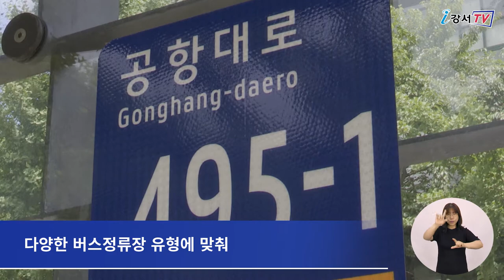강서구 "버스정류장에도 주소 부여"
강서구가 구민들이 많이 이용하는 버스정류장 503곳에
사물주소판을 설치했습니다.

앞으로 도로명과 기초번호를 활용한 사물주소로
편리하고 정확하게 위치정보를 확인할 수 있습니다.

버스정류장은 주민들이 많이 찾는 곳이지만
주소가 따로 부여되지 않아 정확한 위치를
확인하기 어려워 인근 도로에서 안전사고가
발생한 경우 신속한 대처가 어렵다는 문제가
지속적으로 제기돼 왔습니다.

이에 따라 구는 버스정류장에
개별 주소를 부여한 사물주소판을 설치하고
기둥형, 일자형, 박스형 등
다양한 버스정류장 유형에 맞춰
표준형과 자율형 두 가지 형태로 부착해
눈에 잘 띄도록 했습니다.

한편 부여된 사물주소는
향후 인터넷 포털 사이트와 내비게이션 등에도 반영돼
활용도가 더욱 높아질 것으로 기대하고 있습니다.